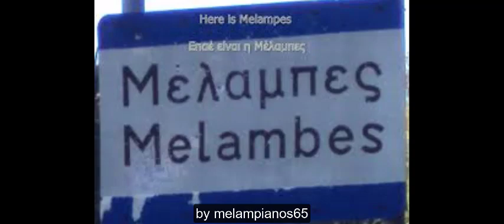Γιατρούς και μάγους ρώτηξα Μελαμπιανή Παρέα 1995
Λύρα Κώστας ΦωτάκηςΛαούτο Τσουρδαλακης Νίκος Λαούτο Βαγγέλης Πετράκης--Τραγούδι Τρουλλινός Γιώργος --Τσουρδαλακης Νίκος-- Χατζηδάκης Ηλίας Ηράκλειο  1995